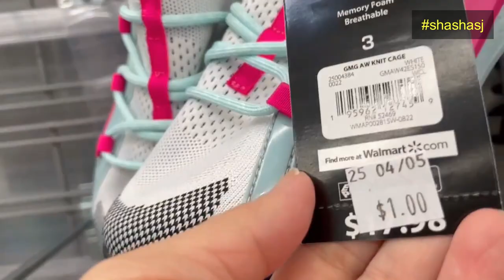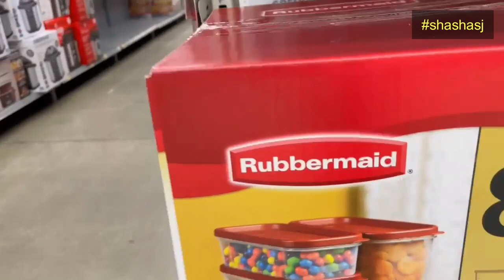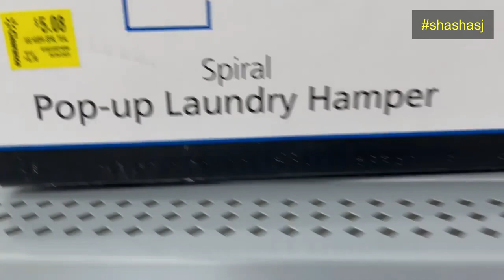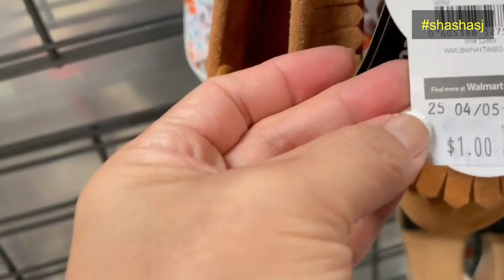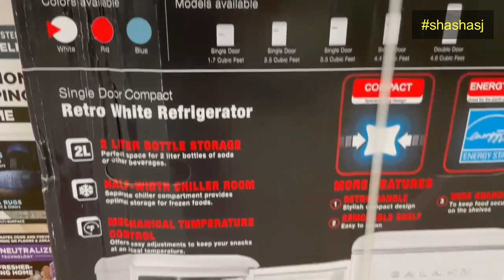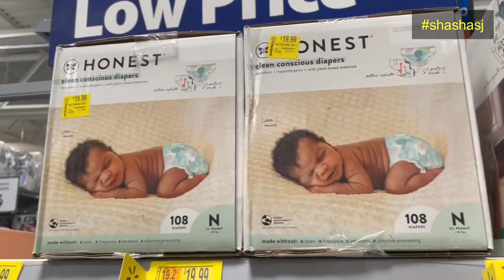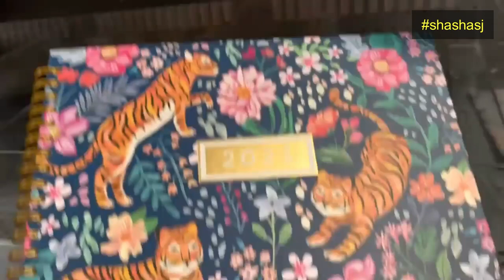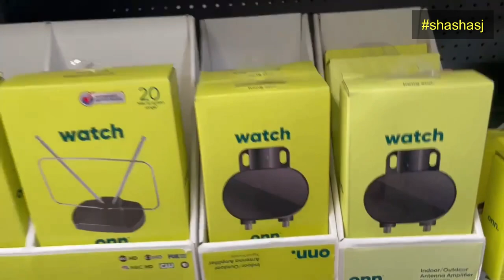😱WALMART CLEARANCE + More 😱 walmart shopping #3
Look what I found!